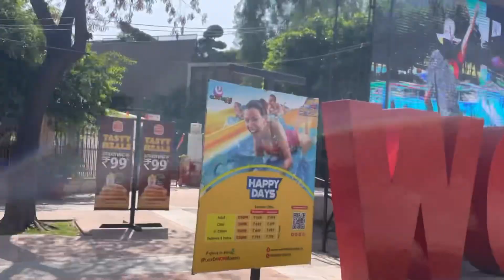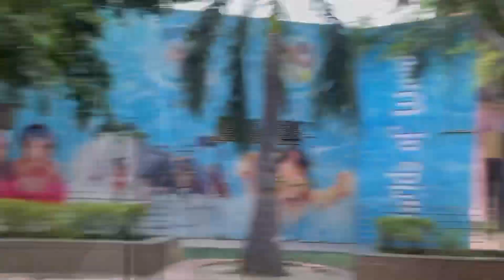Best water park in Delhi 🇮🇳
Worlds of Wonder is an amusement and water park located in Sector-38A, Noida, Gautam Buddha Nagar District, Uttar Pradesh, nearby to Delhi, India. The park is owned and operated by Entertainment City Limited, a joint venture of International Amusement Limited and Unitech Holdings Ltd.

Know more about this channel?